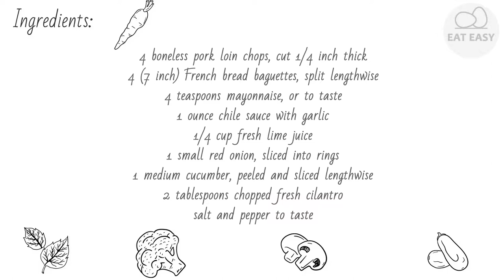Vietnamese Sandwich INCREDIBLE!